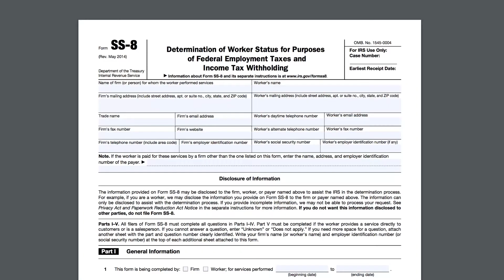The Difference between an Employee and Independent Contractor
The overall relationship of the worker to the company dictates whether they are an independent contractor or employee. Find out more in this week's NASE Minute.